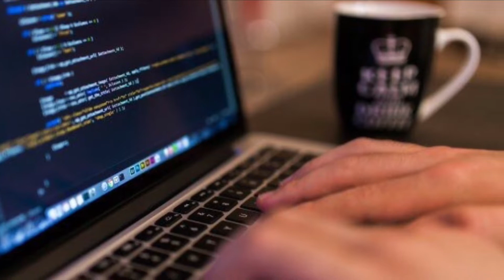How To Hack - Lesson Three - Steganography (Basic CTF Challenge)